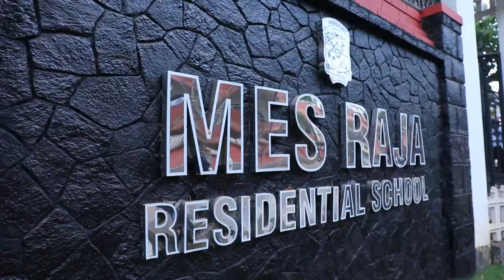M.E.S RAJA RESIDENTIAL SCHOOL CHATHAMANGALAM PROFILE VIDEO